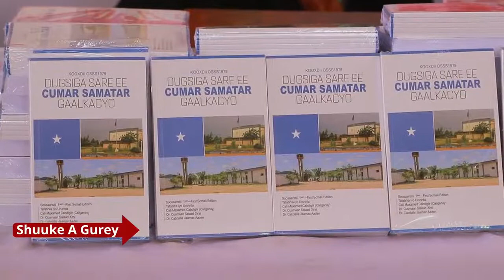Cumar samatar school galkacyo